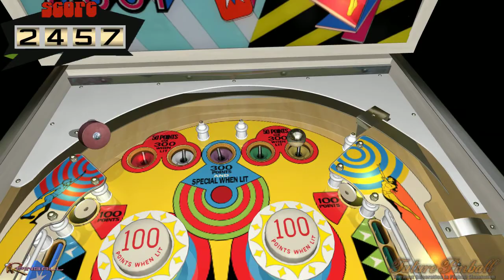Future Pinball - Gottlieb's classic 2001 pinball table on Dell XPS 600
Gottlieb's classic pinball table, 2001, recreated in Future Pinball. Played on a Dell XPS 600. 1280 x 720 resolution. Recorded with MSI Afterburner using my custom AutoHotkey script.

Future Pinball and all the tables made for it are fan-made and 100% free! Google it or get the links at my blog.

This Dell XPS 600 system running Windows XP will be on sale through eBay shortly. It's filled with over 400+ Future Pinball tables and loads of geek-ware!